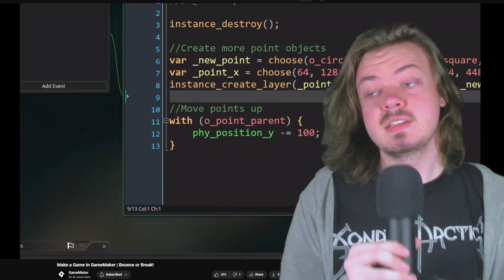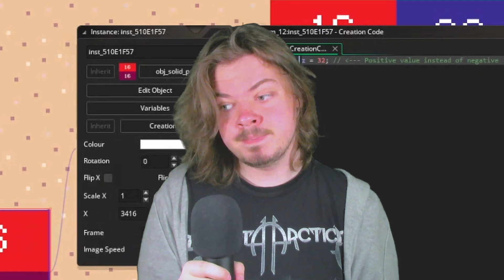Creating a physics system for my game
I've always had a certain fascination when it comes to physics in video games. They can add so much, yet be so meaningless in the grand scheme of things.
I'm obviously not an expert when it comes to physics, but I still feel like the system I'm working on is shaping up to be a fun gamified approximation of the subject. (Oh and, if this all seems super unnecessary based on what was presented in the video, don't worry! I do actually have plans for how to use this stuff in practical ways.)
While this video covers what I would consider to be the less interesting half of Serenity's physics, I still hope it manages to bring you some entertainment.

If you haven't seen any other videos about the project, go have a look!

Thank you for your continued support, and have a good day.

Songs used in the video:

The Legend of Zelda: Breath of the Wild - Hateno Village

Animal Crossing - Tom Nook's Theme

(All other music is my own, either from my previous game, DISHARMONY, or music made for Serenity.)

00:00 Intro
00:39 Why I've chosen to add physics in the first place
01:40 Examples of games with fun physics
02:29 Plenty more to come
02:45 Let's make this thing! - Gravity & depth
03:53 Push it to the limit
04:40 Let's combine it all
05:03 We can do better
05:19 Bounce, bounce, bounce...
05:27 Friction
05:49 Outro